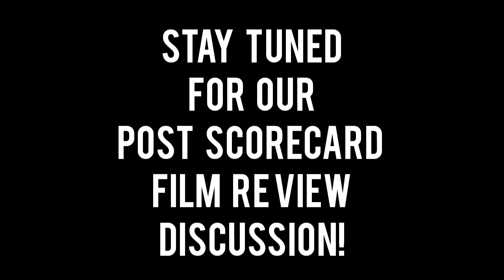Italian Movie Reviews - LA STRADA (Movie vs. Film Review)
In this video, which is a part of our series, Italian Movie Reviews, we review LA STRADA, which was Directed by Federico Fellini and starred Anthony Quinn and Giulietta Mesina!

Is it a Movie ? Or is it a Film ? Or both. Click on our video as we thoroughly review this Fellini Classic !

If this is your first time on our channel, or if you haven't already done so, please consider pressing the SUBSCRIBE button next to the description box and then click the bell 🔔 to get notifications every time we release a new video or go LIVE!